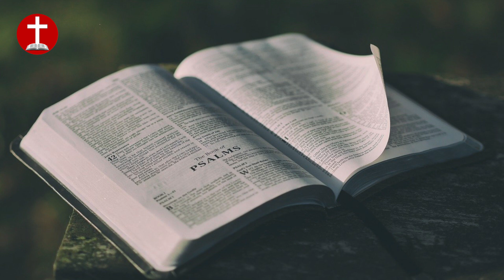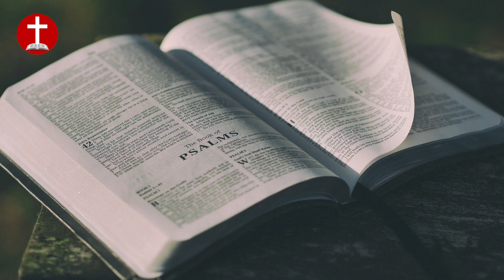Que Celui qui est Saint se sanctifie encore (Apocalypse 22 :11) - Richard